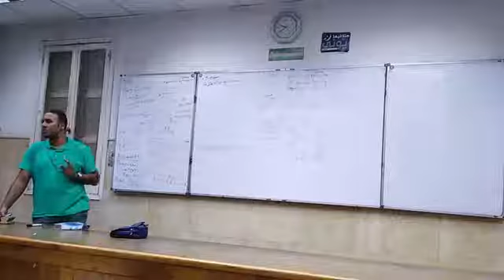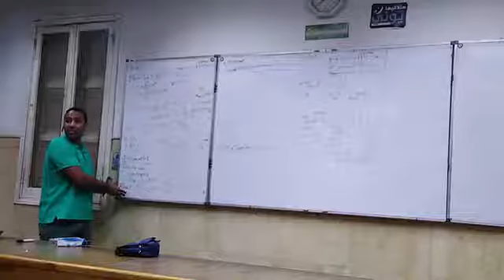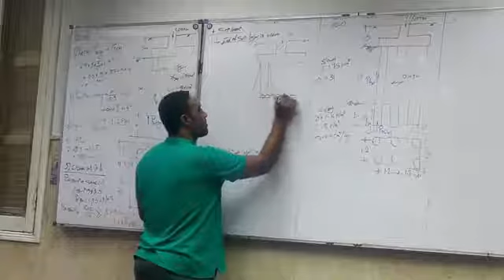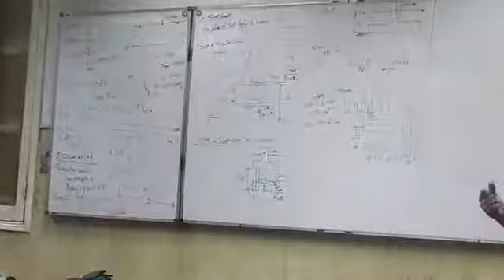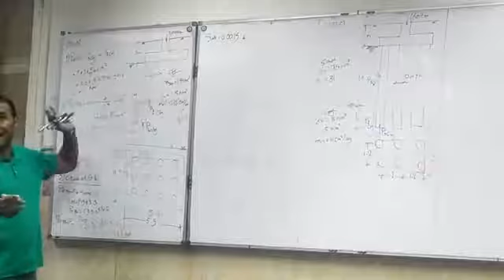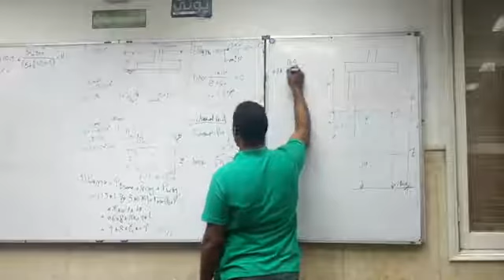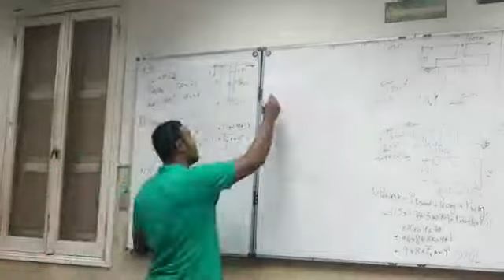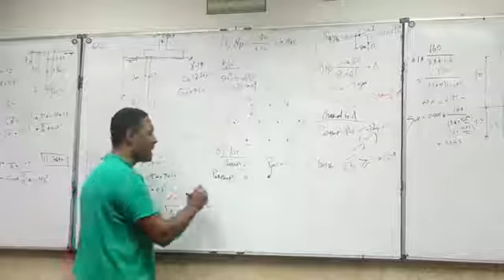Section 11- piles 2